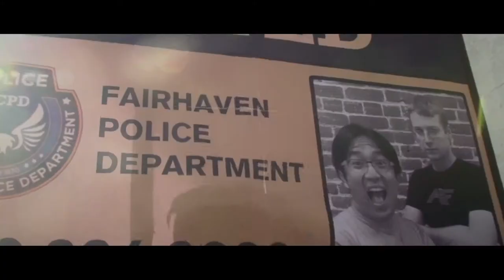NFS в реальности